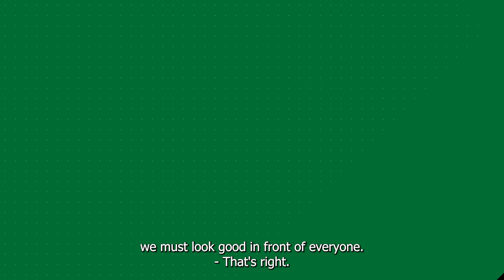WorldSkills France x Coverguard // Safe to Win - Episode 1 : The Duo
Meet Axel and Nicolas and follow their journey to the International Final!